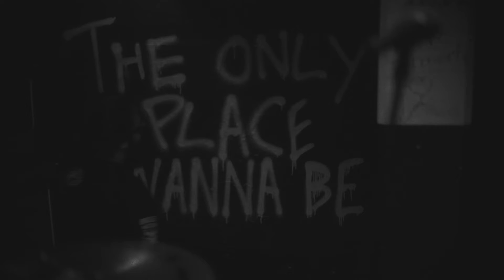CRÓNICAS MARCIANAS, 10 años de horror punk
Realizado entre Abril y Setiembre de 2018.